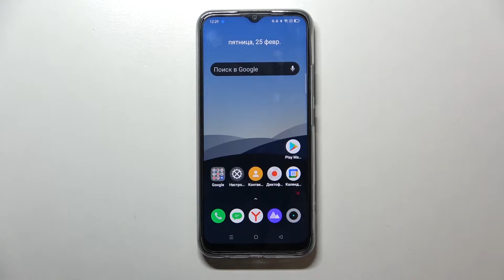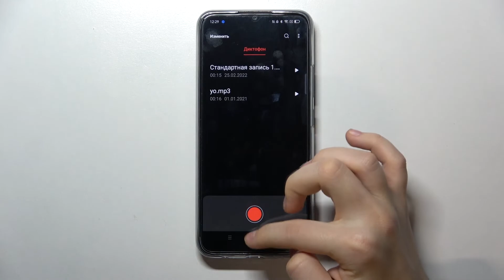realme c25s | Как записывать звуки с помощью диктофона на realme c25s?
Чтобы узнать больше интересной информации о realme c25s вам стот перейти на наш сайт

Добро пожаловать на наш канал, сегодня мы покажем вам как записать звук на смартфон realme c25s. Для того чтобы на realme c25s записать звук, вам нужно до конца посмотреть наше видео. Ведь в нём мы наглядно покажем как без сторонних приложений записать звук на realme c25s. Также с записанным звуком на realme c25s, вы сможете его отредактировать.

Как на realme c25s записать звук? Как в realme c25s сохранить звук? Как в realme c25s отредактировать записанный звук? Как в realme c25s включить диктофон?